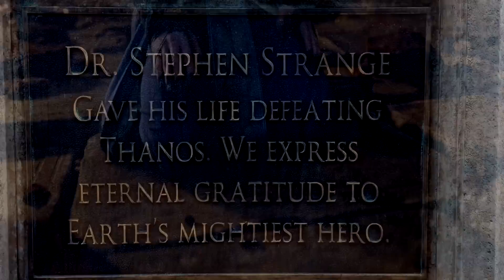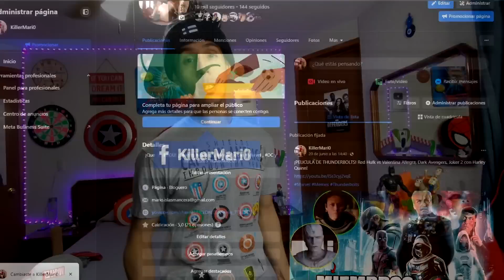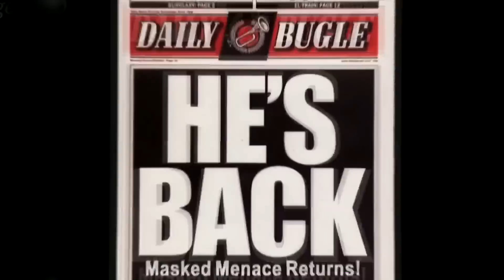Doctor Strange 2: Multiverso de Locura | Resumen en 10 Minutos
Resumen de Doctor Strange 2: Multiverse of Madness en 10 Minutos / Illuminati Muertes, Charles Xavier, Mr Fantasico - Reed Richards, Black Bolt, Capitan Carter y Capitan Marvel / Wanda vs America Chavez / Escena Post Creditos Clea, Dimension Oscura y Dormammu / Defender Strange Zombie y Strange Siniestro / Wong, Darkhold y Libro Vishanti / Todas las Dimensiones, Tierra 616, 838 e Incursiones / Billy y Tommy / Wiccan y Speed / Thanos / Memes y más!

► ¡Sígueme BROU!